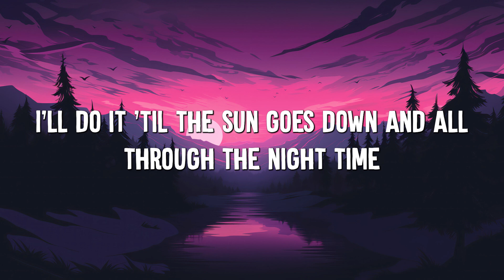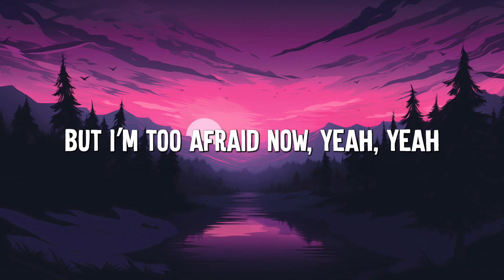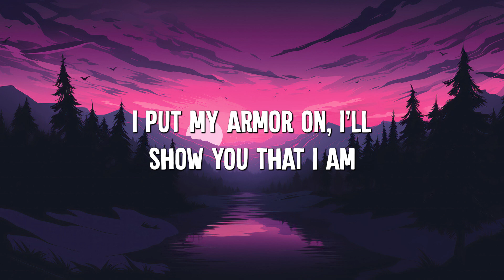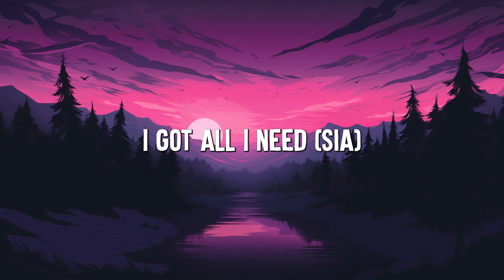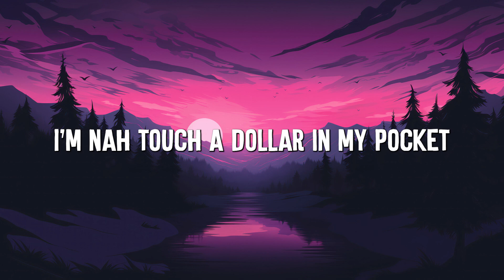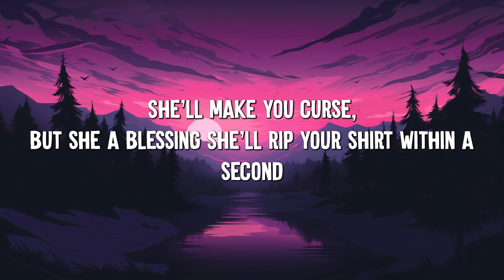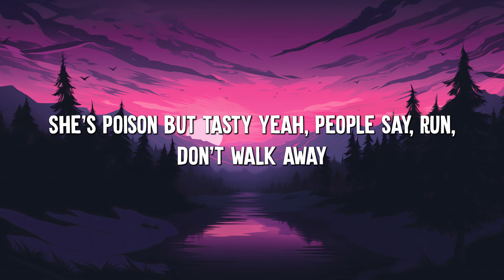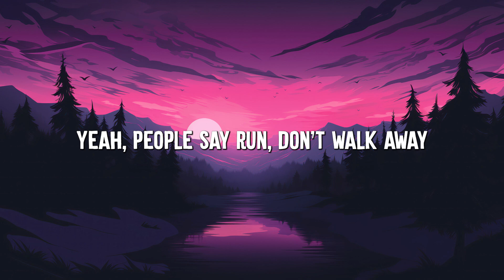Unstoppable - Sia (Lyrics) || Cheap Thrills, Chandelier, Dusk Till Dawn - [MIX LYRICS]